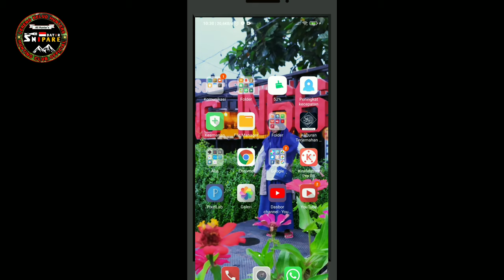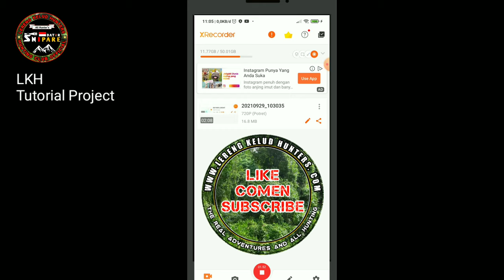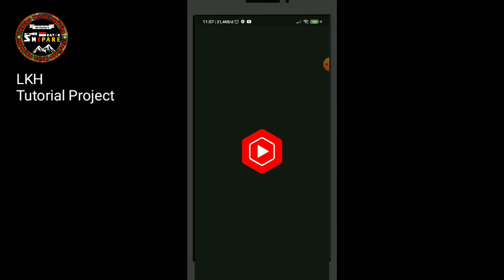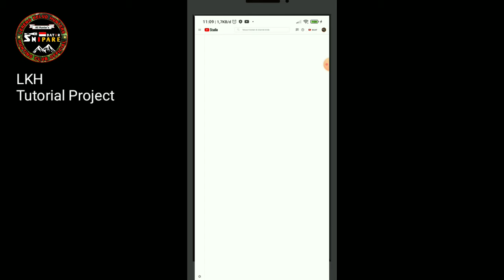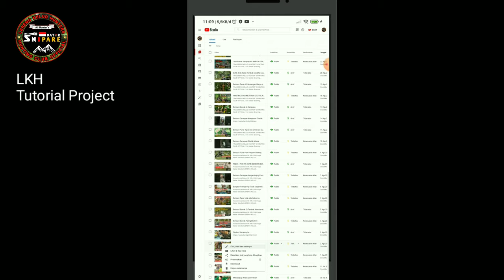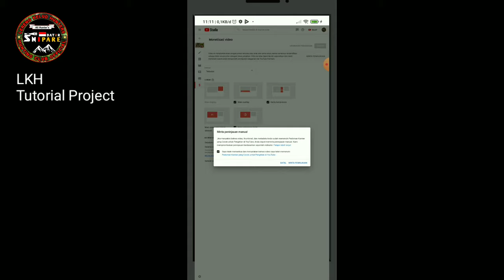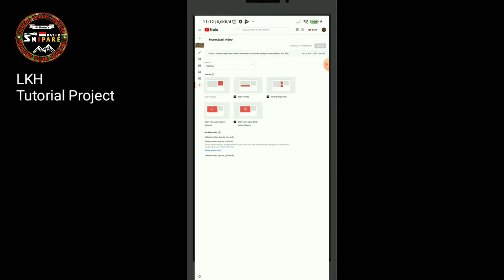Cara Setting Dolar kuning jadi Hijau | Terbukti Berhasil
Wassalam'mualaikum.